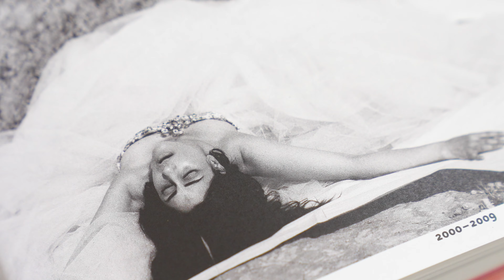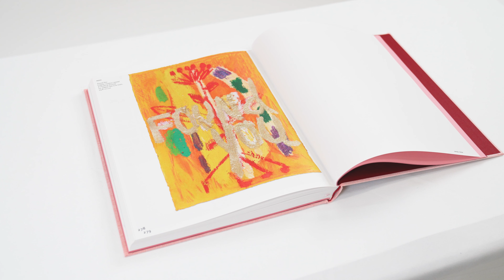Yosef Joseph Yaakov Dadoune, 1996 - 2022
Cette première monographie consacrée au travail de Joseph Dadoune de 1996 à 2021 dresse l’inventaire de sa production autour des textes de Drorit Gur Arie, Marie-Laure Bernadac, Donatien Grau, Doron von Beider et Lucia Sagradini et offre un panorama détaillé sur le travail de l’artiste. La pratique protéiforme et complexe de Joseph Dadoune se dévoile sous des formes qui entremêlent performances, architectures, installations, vidéos, photographies, dessins, peintures et productions sonores. Traversée par des interrogations multiples allant de l’intime au politique, du corps de l’individu au corps social, touchant aux questions de l’exil, du genre et de l’identité. Deux éléments clés semblent opérer : la dimension utopique de l’art et sa relation à un territoire (le désert d’Ofakim) qui évoque les tensions existant entre Orient et Occident, le pouvoir central et la périphérie, ainsi que les problématiques coloniales. Avec ses peintures, il tente de répondre aux questions qui le traversent : que se passe-t-il au-delà de l’image ? derrière l’image ? derrière la boîte noire ? C’est le renvoi à l’essence du tableau (une surface et un cadre), à l’anonymat d’un Peter Schwarze qui se dévoile derrière la figure tutélaire de Blinky Palermo. On retient aussi les goudrons noirs ou blancs, dont la surface est creusée de sillons ou heurtée de petits reliefs, intitulé I dream of a green valley, puissant appel à l’imaginaire du spectateur.

Exposition au Musée d'art et d'histoire du judaïsme - 3 Juin 2023